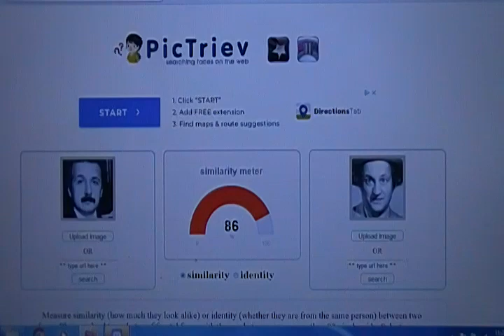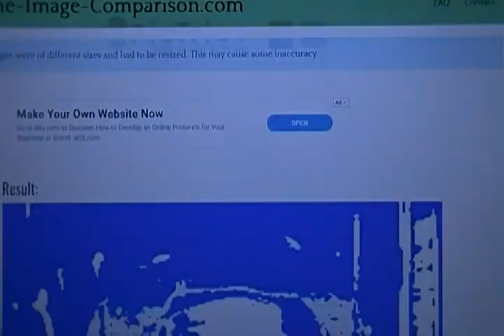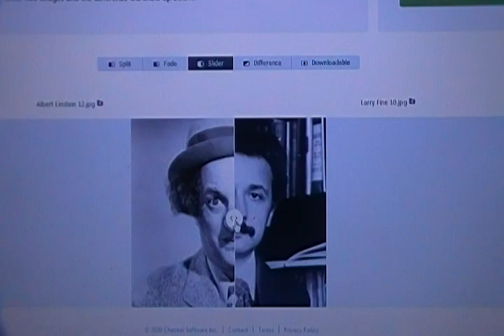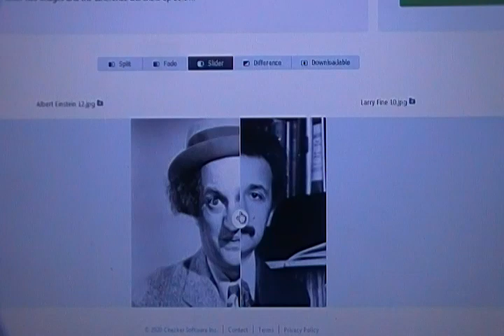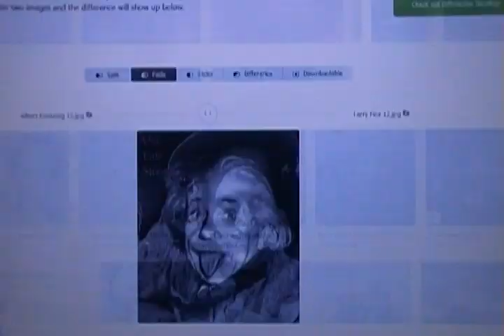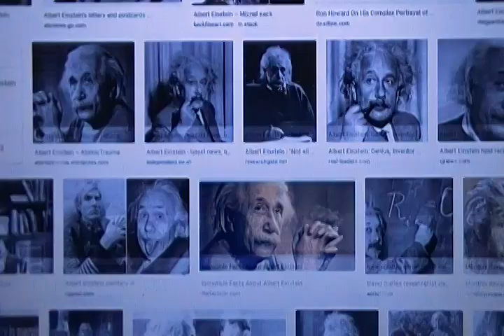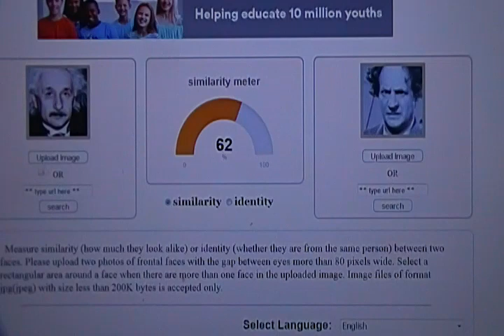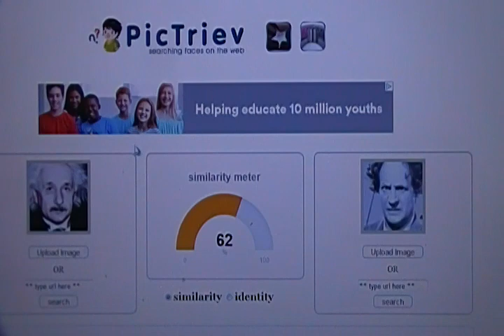Fine Played Einstein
Yes, one of the 3 Stooges played another stooge in hoax history.